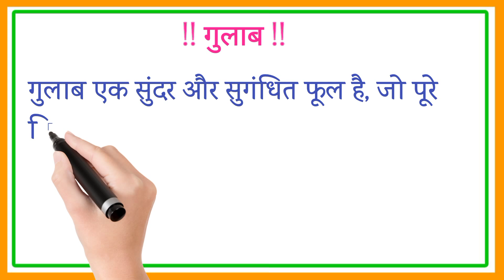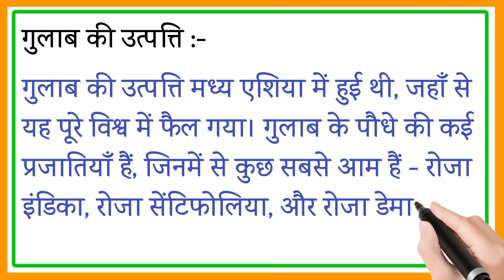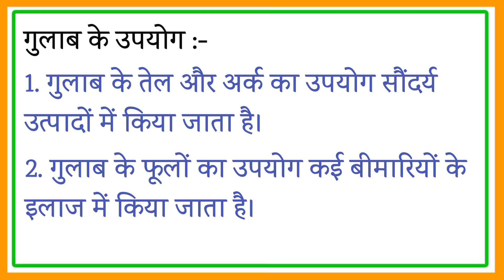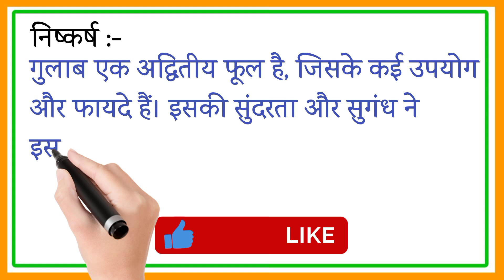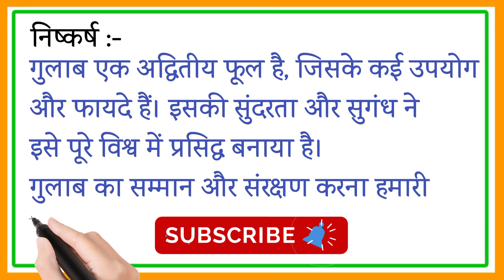गुलाब पर निबंध !! Essay on Rose in Hindi !! गुलाब के फूल पर निबंध !! Essay On Rose Flower In Hindi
गुलाब पर निबंध !! Essay on Rose in Hindi !! गुलाब के फूल पर निबंध !! Essay On Rose Flower In Hindi @DeepakDey

✅Your Quries

गुलाब पर निबंध

Essay on Rose in Hindi

गुलाब के फूल पर निबंध

Essay On Rose Flower In Hindi